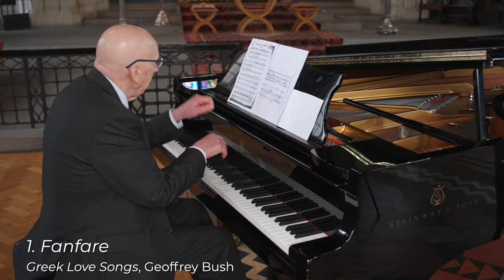Geoffrey Bush. Greek Love Songs: 1. Fanfare. Crispin Lewis, Baritone. Raymond Lewis, Piano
The cycle Greek Love Songs was commissioned in 1964 by the Bridport and West Dorset Music Club. Bush found his inspiration in some lyric poetry translated into English from the Greek Anthology by Dudley Fitts. The verses,which are suffused with love and desire, told of the poet Meleager's passion for Heliodora, a girl (unluckily for him) as promiscuous as she was beautiful. All that was needed to complete the cycle was an epilogue, and that was supplied by Meleager's own epitaph, a touching utterance briefly outlining his life and bidding farewell to passers-by in three different languages. Geoffrey Bush was educated at Salisbury Cathedral Choir School, Lancing College,and Balliol College, Oxford, where he read classics and music. He has been a lecturer at both Oxford and London universities. In 1957 he became chairman of the Composers' Guild, and in 1969 the visiting professor in music at King's College, London.

    1. A Curse
    2. Fanfare
    3. Flowers
    4. Lullaby
    5. Night
    6. The Mosquito
    7. The Poet's Epitaph